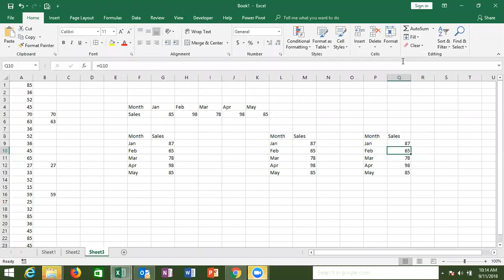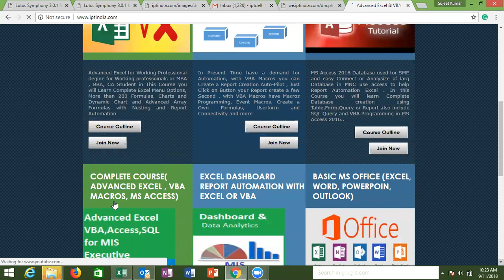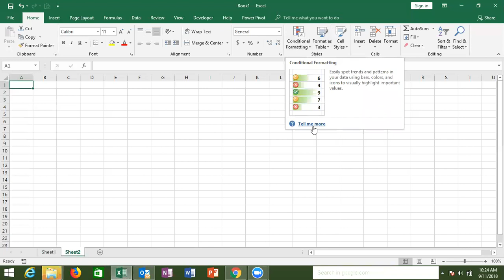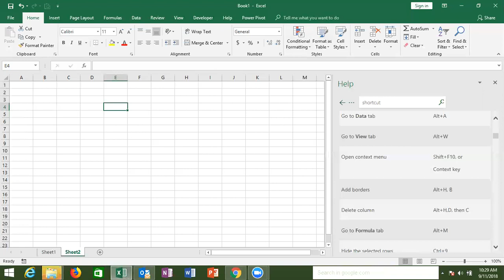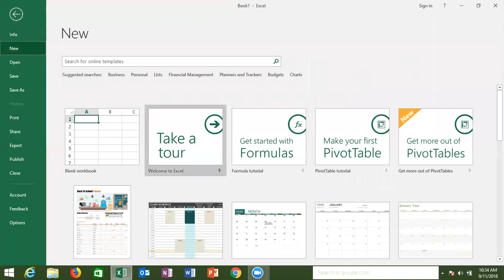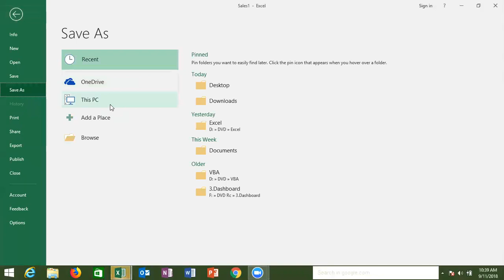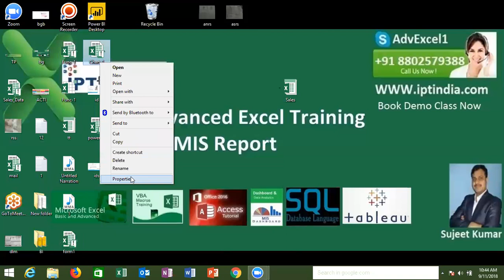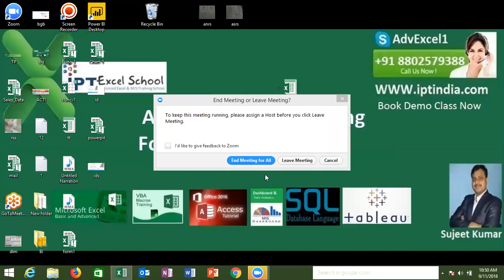ADVANCE EXCEL COURSE IN Eglish